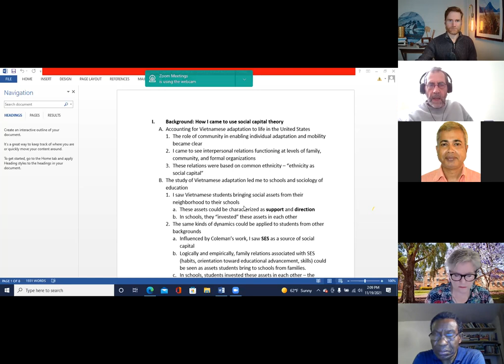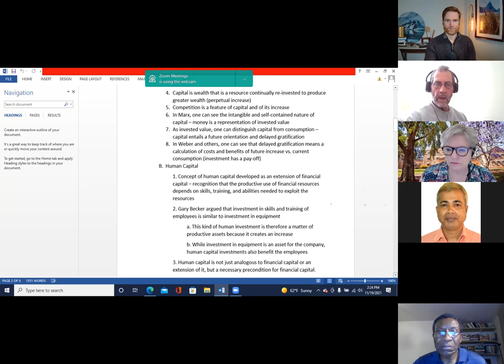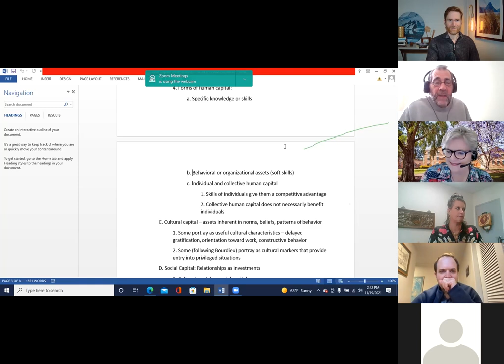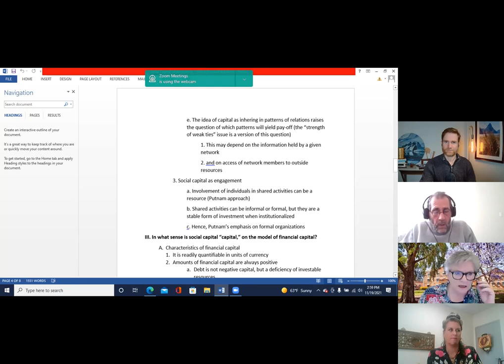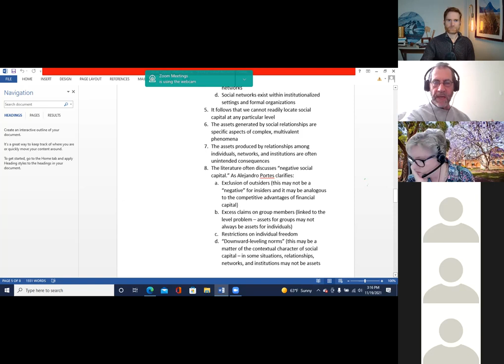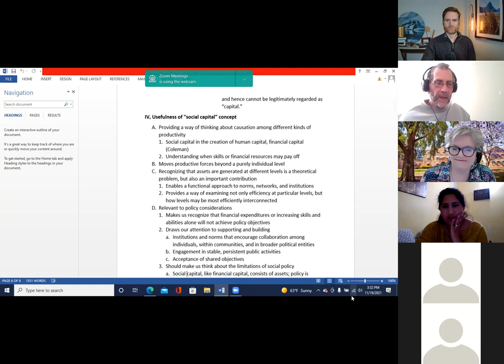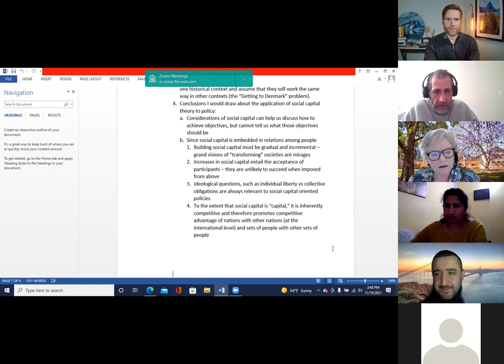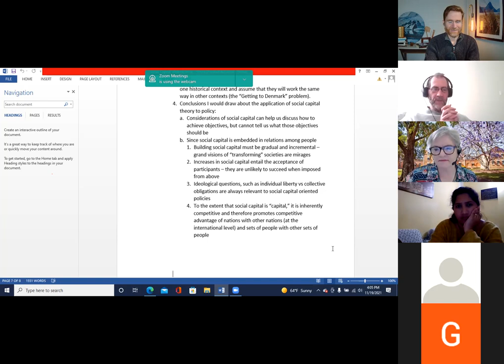Professor Carl L. Bankston III: In What Sense is Social Capital “Capital”?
The word “capital” originally referred to financial resources invested in the production of greater financial resources. It has been gradually extended to other kinds of resources. These have included the skills, training, and knowledge of individuals, social groups or political entities (human capital); cultural traits that lead to desirable outcomes (cultural capital); and qualities of sets of people that result in advantages either for the sets themselves or the individuals in them (the most common senses of “social capital”). What do these uses of “capital” have in common and what differentiates them?

If one thinks of capital as any set of assets that can produce profitable outcomes, then it makes sense to talk about skills, training, or knowledge or about cultural values or forms of interpersonal relations as “capital.” Indeed, financial assets alone can only result in profits within cultural and interpersonal environments. But social capital clearly differs in a number of ways from financial capital. The latter comes in identifiable amounts. Although social scientists have proposed various ways of quantifying social capital, it does not come in obvious countable units, such as dollars or Euros. Authors often define what social capital is in varying ways, with some essentially considering it as synonymous with cultural capital or some particular cultural value (such as trust), while others define it in terms of interpersonal networks of control and support. A co-author and I have argued that one special problem in social capital theory is that the production of desirable outcomes from interpersonal relations or values is a matter of process, rather than a matter of the investment of countable assets. If social capital involves characteristics of social groups that result in profitable outcomes, when should we regard an outcome as profitable?

This webinar will deal with the theoretical problems involved in thinking about social relations as investable assets and attempt to explore what social capital does and does not have in common with the tradition idea of financial capital.

Carl L. Bankston III is professor of sociology at Tulane University. His most recent books include American Ideas of Equality: A Social History, 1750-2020 (Cambria, 2021), The Rise of the New Second Generation (with Min Zhou; Polity, 2016); and Immigrant Networks and Social Capital (Polity, 2014). His research interests include international migration, sociology of education, stratification, historical sociology, and sociology of religion. Social capital theory has consistently been a dominant theoretical framework across all of these areas.

The webinar was on Friday November 19, 2021 and was part of the regular webinar sessions held by Social Capital Research as part of the Facebook group and LinkedIn group